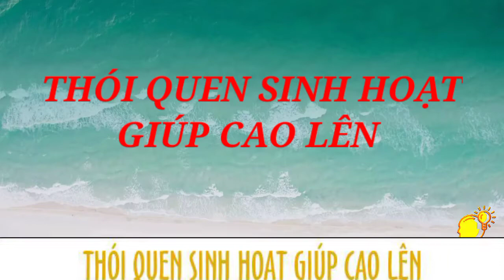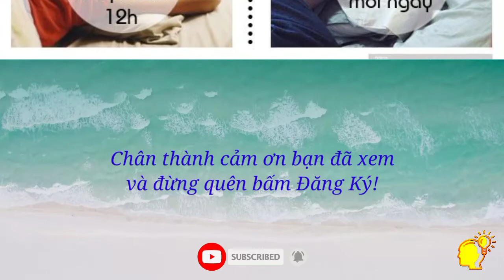Thói quen sinh hoạt giúp cao hơn || NCQ